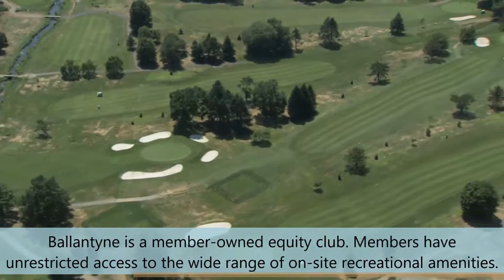Ballantyne Country Club - Call Nancy at - Charlotte NC Real Estate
Ballantyne Country Club is a gorgeous residential community. Set against the backdrop of golf style landscapes and lush wooded areas, it offers resort-quality amenities.

Ballantyne Country Club is home to a diverse group of people. Families of every ethnicity, size, and age range find a peaceful living environment within its gates.

Ballantyne is a member-owned equity club. Members have unrestricted access to the wide range of on-site recreational amenities which include the following:

•    18-hole golf course designed by Rees Jones and managed by Troon Golf
•    45,000 square foot Main Clubhouse
•    Five Swimming Pools
•    Junior Golf Academy
•    Practice greens and short game area
• Active junior and adult tennis programs, league play, clinics, private instruction and more
•    Tennis Pro Shop
•    Multiple Dining and Meeting Spaces
•    Fitness facilities
•    Teen center
•    Childcare services
•    Calendar Filled with Events for Members of All Ages Throughout the Year

Students living in the club have access to some of the city’s best private and public schools. Public school students in Ballantyne Country Club attend some the top schools in the Charlotte-Mecklenburg School System. Private schools in and around Ballantyne include British American School of Charlotte, Charlotte Country Day School, Charlotte Latin School, United Faith Christian Academy, and South Charlotte Baptist Academy.

The homes for sale in the community vary in size, color, landscaping, and architecture and are fully customized to meet the desires of the home-buyer. Here you’ll find homes ranging from 2,200 square feet to more than 10,000 square feet.

Prices typically range from $500,000 to $3 million. This peaceful community offers a variety of home styles, including Old World, Transitional, French provincial, Tudors, Craftsman, Rustic, Georgian, and Mediterranean.

Relative to other South Charlotte neighborhoods, the homes at Ballantyne Country Club are much newer. Most were built during the 1990s to present day. The homes are spacious and elegant. They also come with all the modern conveniences residents have come to expect from any Ballantyne neighborhood.

Nancy Braun
Broker-In-Charge / Owner